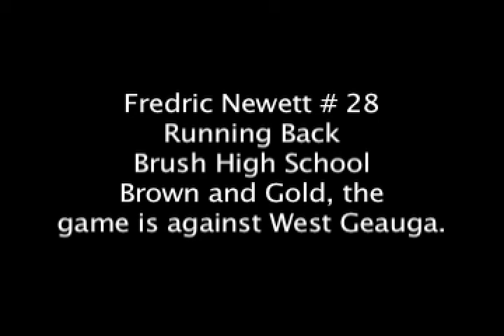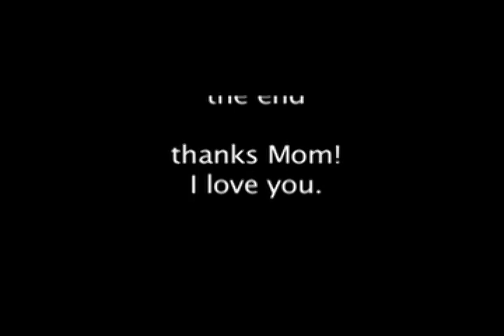Brush Football 08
#28 Brush Football vs West G
Fredric Newett #28 Running Back
Brown and Gold are the School colors